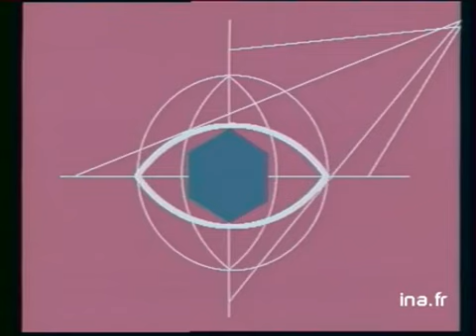La Marche Des Beurs arrive à Paris - Archive vidéo INA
3 decembre 1983
Arrivée de la marche des Beurs à Paris Images d'archive INA